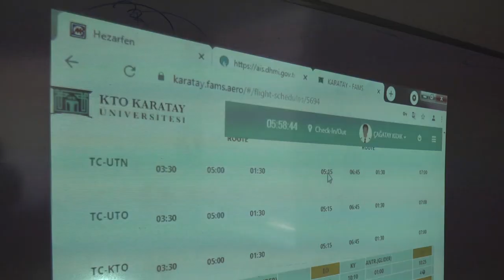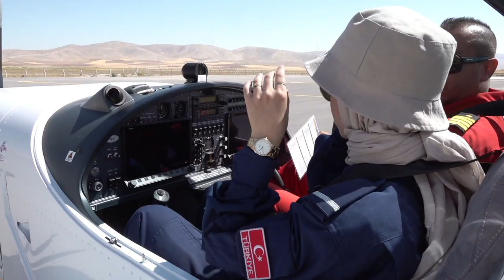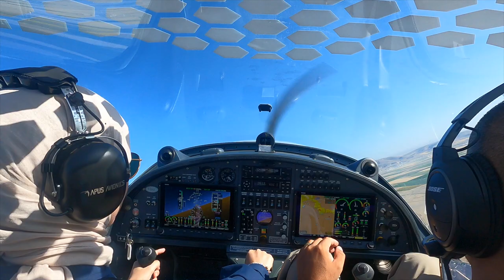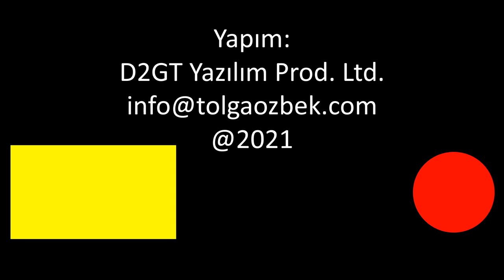KTO Karataylı öğrenci pilotlarla bir gün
Konya Ticaret Odası (KTO) Karatay Üniversitesi Pilotaj Bölümü, ülkemizde kendi havaalanına sahip çok az sayıda üniversiteden biri. Eğitim planör uçuşları ile başlıyor. Motorlu uçakla devam ediyor. Bir yılı hazTolga Özbek, Konya'da Karatay Üniversitesi Pilotaj Bölümü öğrencileri ile bir gün geçirdi.
Videomuzun müziği, değerli takipçimiz Selçuk Çelebi tarafından hazırlandı:
Kanalı  @Ambient Music Selcuk Celebi   Eserlerine ulaşmak için: